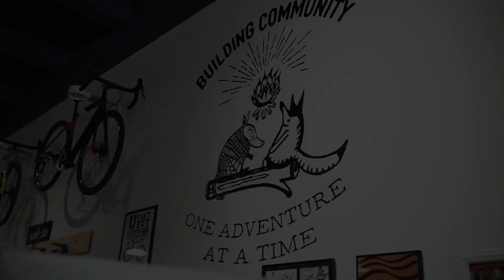Unbound Gravel Prep: Planning for Conditions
Unbound gravel 2021 is here!!! It may be windy. muddy. hot. so we've put together some tips based on how to plan for all of these conditions and more.

Swing by the Gravel City Adventure and Supply shop for anything we can help with.